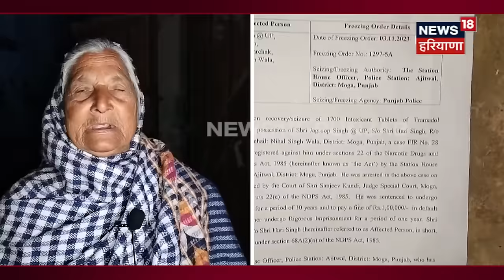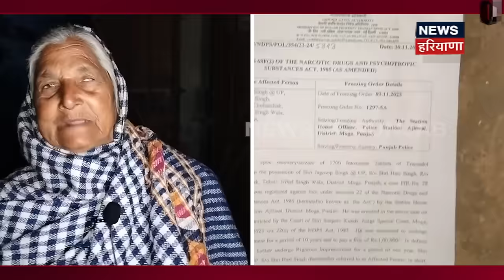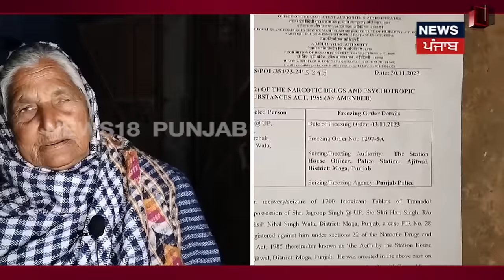Moga News | ਨਸ਼ਾ ਤਸਕਰ ਦੀ ਆਲੀਸ਼ਾਨ ਕੋਠੀ ਜ਼ਬਤ, ਦਰਜ ਨੇ 14 ਮਾਮਲੇ | Drug Peddler | Punjab Police | N18V